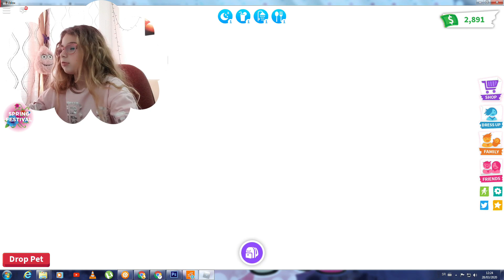ROBLOX Adopt Me Kupila Sam Naj COOL Auto :)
Danas je stigao novi Updat u ROBLOX Adopt Me i nova vikend akcija duplo para za sve!!! Pogledajte zajedno samnom sta je sve novo u Adopt Me
Ako vam se svideo ovaj video obavezno bacite jedan palac:))) A moze i jedan SUB sto da ne:)))
Obavezno me svi zapratite na TIK TOKU - @andjela.kuzmanov
Nasa Roblox grupa: Unicorn_Army_Forever